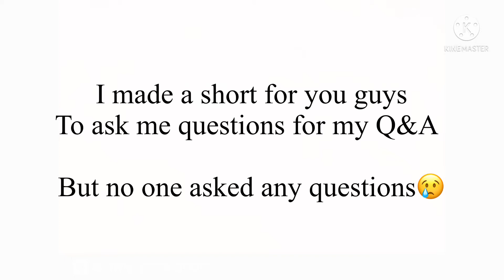Stuff you will know about me + a new member and birthday special